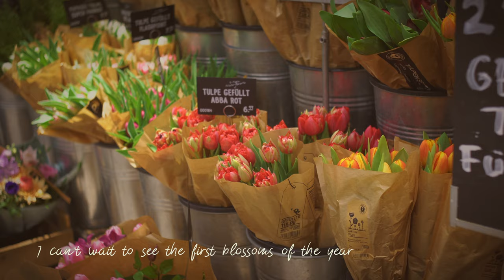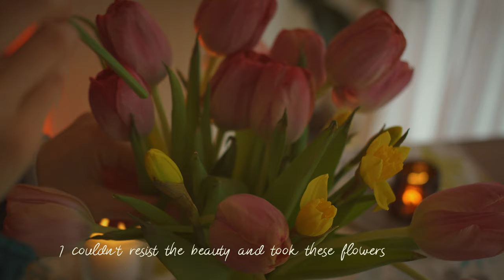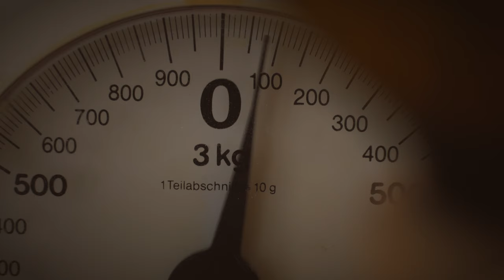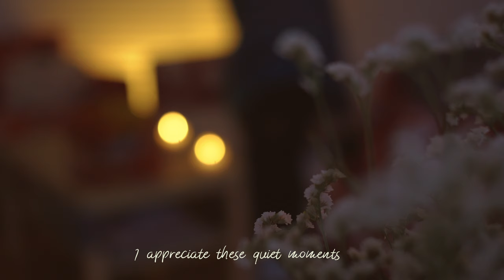Calm and Relaxing Day at Home - Baking Vegan Carrot Cake, Knitting a Coaster - Silent Vlog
For translation click the "CC" button on the video and select your desired language.

Hello everyone! 🌸 Thank you for stopping by. This video is all about finding calm and coziness in everyday life. Join me for a quiet and peaceful start of the day with tea and a delicious vegan carrot cake for breakfast. I will show you my beautiful spring bouquet and how I knit a simple and easy coaster.

Since spring is just around the corner I was wondering what is your favorite flower? ♥️
-Ina

Recipes - Vegan Carrot Cake:

2 cups All Purpose Flour (250g)
1 tsp Baking Powder
1 tsp Baking Soda
½ tsp Salt
2 tsp Cinnamon
½ cups Coconut Blossom Sugar (100g)
2 ⅓ cups Grated Carrot (255g)
2 Flax Eggs (2 Tbsp Ground Flaxseed Meal with 6 Tbsp Water)
½ cup Vegetable Oil (100ml)
1 tsp Vanilla Extract
1 Tbsp Apple Cider Vinegar
1 cup Walnuts (100g) Chopped

For the Frosting:
1½ cups Plant-Based Cream Cheese (125g) and sugar (optional)

Decoration:
Pecan Nuts or Walnuts

00:00 Preview - a Visual Diary of My Everyday Life
00:43 Choosing Flowers for a Spring Bouquet
01:20 Knitting a DIY Coaster - a Handmade Gift Suitable for a Cup or a Teapot
02:35 Playing with My Cat
04:07 Arranging Tulips and Daffodils in a Vase
04:51 How to Create a Relaxing Tea Ritual at Home
06:46 Baking a Vegan Carrot Cake for Breakfast
09:48 Taking Care of My Plants
11:18 Ending the Day with a Slow and Cozy Evening Routine - Lighting the Candles and Reading

Receive a cute postcard illustrated by me – every second month sent to you in an envelope.